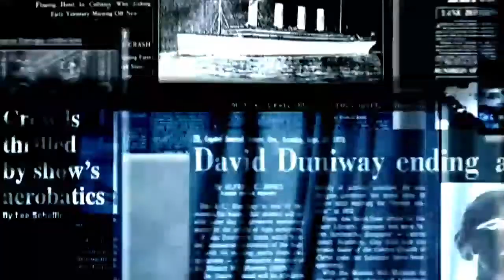Ajira taja khabar | 27 February 2021 , ajira samachar Today's Breaking News@ Odisha , ajira news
Ajira taja khabar | 27 February 2021 , ajira samachar Today's Breaking News@ Odisha ,
ajira news

ଶୁଭ ସକାଳ ଓଡିଶା.
ଏହି ଭିଡ଼ିଓରେ ଆପଣ ମାନଙ୍କୁ 20 ବଡ଼ ମୁଖ୍ୟ ଖବର ଜଣାଇଛି l ଯାହା ଆପଣଙ୍କ ନିତ୍ୟ ଜୀବନରେ ଜାଣିବା ଆବଶ୍ୟକତା ରହିଛି l ଏଥିରେ ଦେଶ,ବିଦେଶ, ରାଜ୍ୟ, ରାଜନୀତି, ମନୋରଞ୍ଜନ, କ୍ରୀଡା ଇତ୍ୟାଦି ଉପରେ 20ରୁ ବଡ ଖବର ଆପଣ ପାଇବେ l ଆଶା କରିବୁ ଆପଣମାନଙ୍କୁ ଏହି ଖବର ଭଲ ଲାଗିବ l ଭଲ ଲାଗିଲେ ଗୋଟିଏ ଲାଇକ ନିଶ୍ଚୟ ରଖନ୍ତୁ, ଭିଡ଼ିଓକୁ ଶେୟାର ଏବଂ ଚାଁନେଲ କୁ ସୁସକ୍ରାଇବ କରିବାକୁ ଭୁଲନ୍ତୁନାହିଁ l ଗୁରୁତ୍ୱପୂର୍ଣ୍ଣ କଥା ହେଲା ଆପଣଙ୍କ ମତାମତ କମେଣ୍ଟ ବକ୍ସରେ ନିଶ୍ଚୟ ରଖିବେ l ଧନ୍ୟବାଦ (ପ୍ରତିଦିନ ଏଭଳି ଲାଟେଷ୍ଟ ସମସ୍ତ ଖବର ଏହି ଚାଁନେଲରେ ଆସିଥାଏ )

Its all about video in Odia.
I make news & rasifala videos daily

Odia news ,
ajira news,
ajira khabar,
ajira samachar,
odia news fuse,
odia new song ,
odia news video ,
odia news 7
odia news aaj ka
odia headlines today
Odia news school kebe kholiba ,
Odia nijukti khabar ,
Odia samachar,
Odia samachar odia ,
Odia samachar news ,
Odia samachar video ,
Odia samachar aaj ka,
Odia samachar live,
Odia samaj ,
Odia samachar otv,
Odia samachar seva
Odia khabar in
Odia khabar news
Odia khabar odia news
Odia khabar taja khabar ,
Odia khabar otv news,
Odia khabar odia,
Odia khabar live,
Odia khabar video,
Odia khabar dikhao,
ଓଡ଼ିଆ news live,
ଓଡ଼ିଆ news today ,
ଓଡ଼ିଆ news,
ଓଡ଼ିଆ କନକ news,

ajira news dikhao,
ajira news dekho sikho,
ajira khabar odia otv,